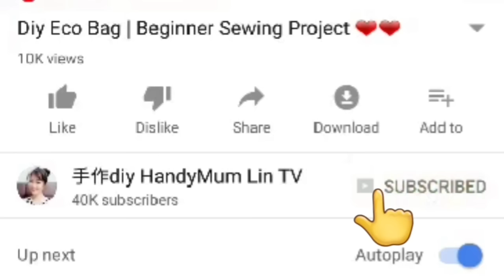How to diy mini skirt | Easy Sewing Project | 束裤配上一件迷你裙，完美！！！HandyMum ❤❤